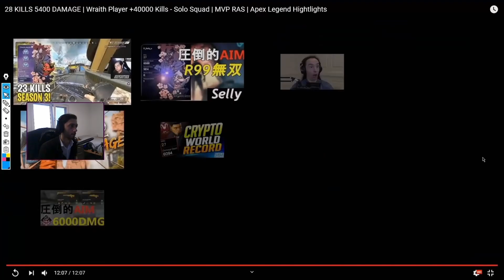APEX VIỆT NAM - PHÂN TÍCH GAMEPLAY WRAITH từ RAS - No1. Korean Player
TÌM HIỂU CÁCH CHƠI WRAITH HIỆU QUẢ TỪ RAS - No1. Korean Player
Video phân tích gameplay của youtuber nước ngoài, mình dịch lại, chia sẻ kinh nghiệm cho các anh em Apex VN nghe chơi